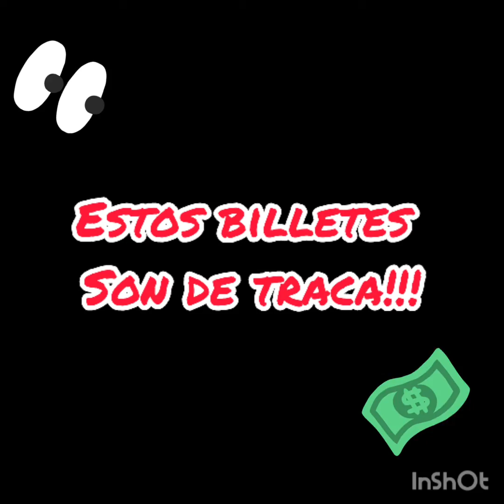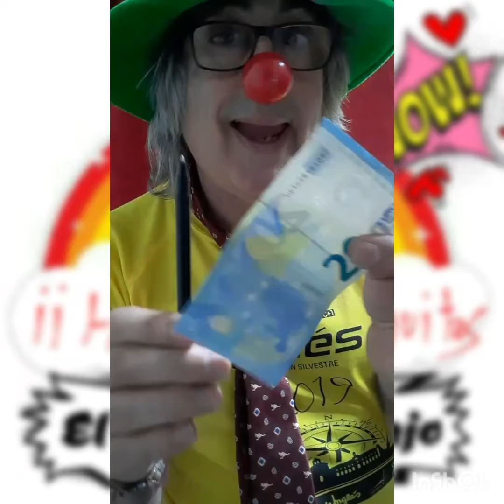012 - Magia con vasos de agua, monedas y billetes. Magia de andar por casa.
Risas, humor, magia fácil.
¿Sabes hacer juegos de magia con vasos? Juanjo consigue atravesar mágicamente un vaso lleno de agua con una moneda... solo hay que creer en la magia para conseguirlo.

Pero no sólo eso: es capaz de atravesar billetes con los dedos y con bolígrafos,  consiguiendo que el billete salga intacto.

Con la magia, con la ilusión y con el humor, todo es posible!!

Magia... de andar por casa!!